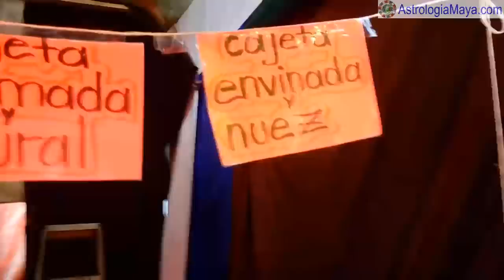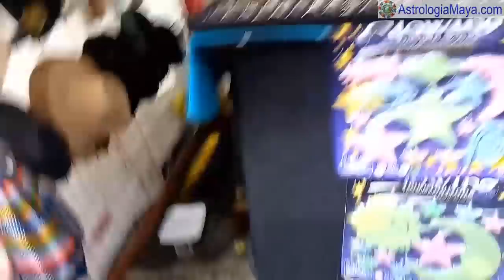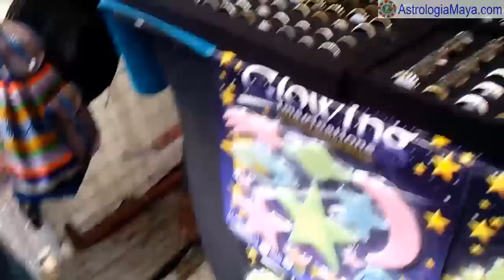Feria de Tlaltenango 2018 Cuernavaca Morelos Mexico AstrologiaMaya com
Feria de Tlaltenango 2018  Cuernavaca  Morelos  Mexico